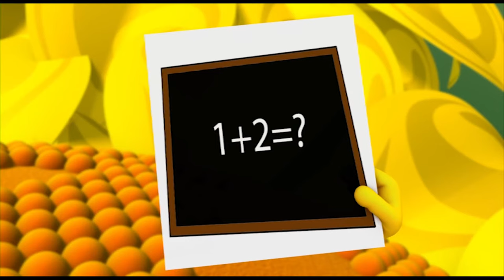The Hive Full Episodes | 1 HOUR | 10 x Episodes | The Hive Official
00:00 Rainy Day Fun
Buzzbee and Barnabee discover that it's always best to own up to your mistakes.

06:28 Miss Ladybird's Day Off
Buzzbee and his classmates are in for a surprise when Miss Ladybird goes away for the day!

12:47 Lord Bartlebee and the Teddy Bee
When Teddy Bee goes missing, it quickly becomes clear that there's been a bit of a mix-up at the school fair!

18:48 Buzzbee's Secrets
Buzzbee learns that sometimes it's important to keep a secret, no matter how hard it might be!

24:56 Squeaky Bee
Jump has a new squeaky toy bone and Buzzbee and Jasper are intent on causing mischief!

31:08 Treasure Hunt
Buzzbee learns the value of teamwork when Miss Ladybird organises a surprise treasure trail for the class.

37:31 Winning Isn't Everything
When Buzzbee's record attempt takes a dramatic turn for the worse, he learns that winning isn't everything!

43:56 Show and Tell Bee
It's Show and Tell Day and Buzzbee can't think of anything interesting to take to school - until a bedtime story from Grandpa gives him an idea!

50:22 Silly Bee
Jasper is playing pranks again, but learns that it's important to realise when a joke has gone too far.

56:34 Buzzbee Buzzes Off
Buzzbee and Rubee learn to appreciate each other, even though it's not always easy!

The Hive Full Episodes | 1 HOUR | 10 x Episodes | The Hive Official | Cartoons for Kids

🐝 More about The Hive 🐝
The Hive is about the everyday things that concern little children such as playing, being friendly, spending time with your family and finding out all about the world and how it works. And thanks to Buzzbee and his many friends and relations, including Miss Ladybird, Katypillar, Jasper the Wasp and Queen Bee, The Hive is always bustling with fun, adventure and lots of exciting things to see and do.